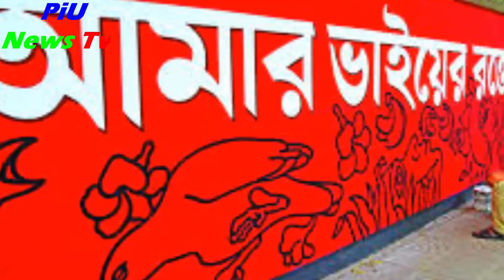২১ ফেব্রুয়ারি ভাষা শহীদ স্মরণে শ্রদ্ধাবনত জাতি,PiU News tv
২১ ফেব্রুয়ারি ভাষা শহীদ স্মরণে শ্রদ্ধাবনত জাতি,PiU News tv
২১ ফেব্রুয়ারি ভাষা শহীদ স্মরণে শ্রদ্ধাবনত জাতি,PiU News tv

লাইক কমেন্ট ও শেয়ার করে সাথেই থাকুন। দেখতে থাকুন আমাদের প্রোগ্রাম

ব্রেকিং নিউজ,থলের বিড়াল ডিআইজি মিজানের স্বর্ণকমল বাড়ি,দেখলে গা শিওরে উঠবে,তার গোপন অত্যাচারের লিস্ট!বিস্তারিত ভিডিওতে,Latest News,PiU News tv

২১ ফেব্রুয়ারি ভাষা শহীদ স্মরণে শ্রদ্ধাবনত জাতি,PiU News tv
২১ ফেব্রুয়ারি ভাষা শহীদ স্মরণে শ্রদ্ধাবনত জাতি,PiU News tv